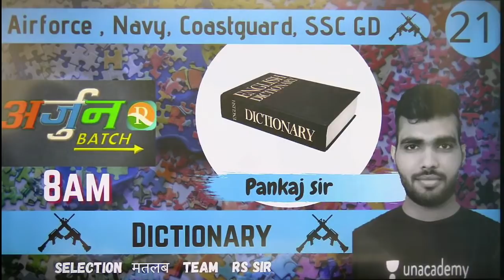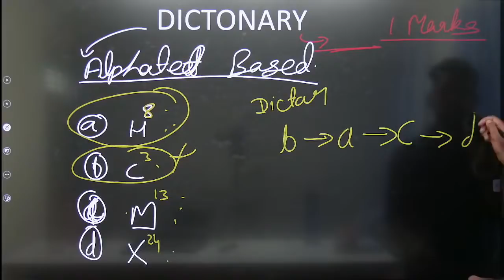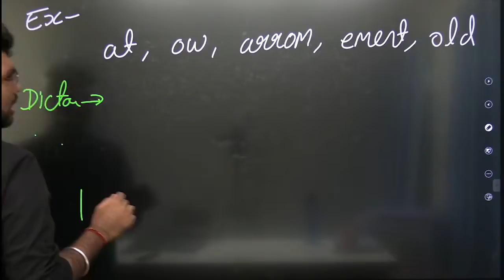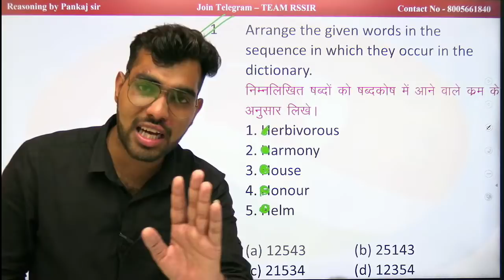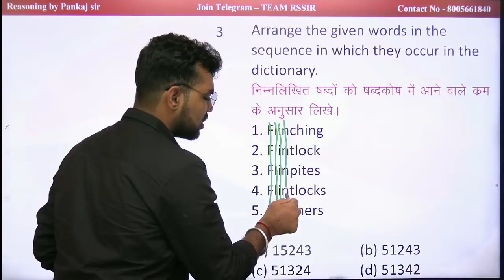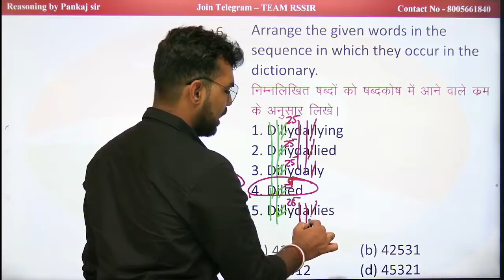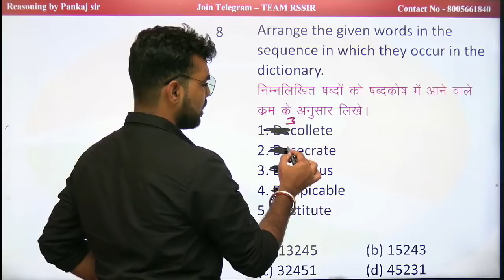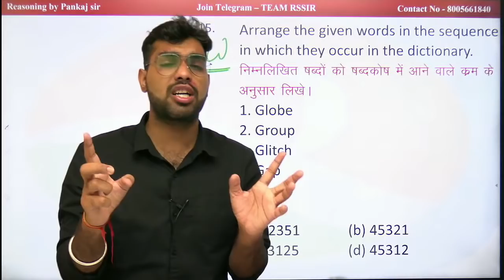Reasoning #21 | Dictionary | AIRFORCE | NAVY | COAST GUARD | Defence Exams |Pankaj Sir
Top defence study youtube channel
Navy AA/SSR | NDA/NA Exam | Airforce X and Y group |

Join Telegram  - TEAM R.S SIR

Here we provide complete study materials of all defence examinations